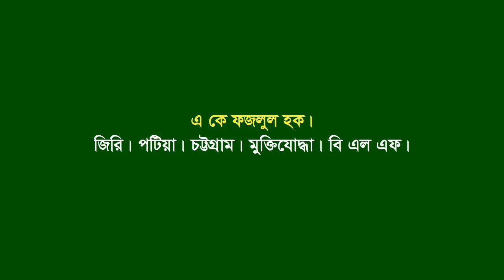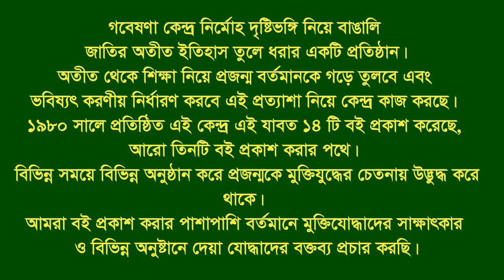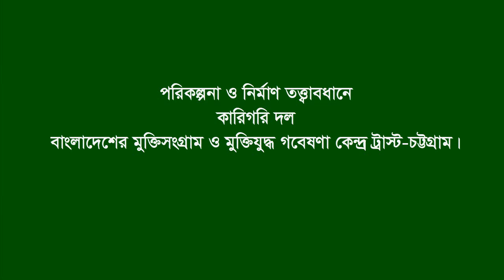Interview of A K Fazlul Hoque * Jiri. Patiya. CTG. F Fighter. B L F.